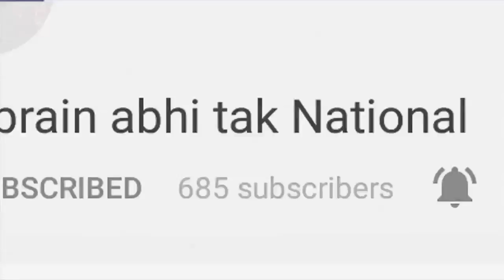Shah Rukh Khan की मुसीबतों का खुला पिटारा | Khabrain Abhi Tak Live